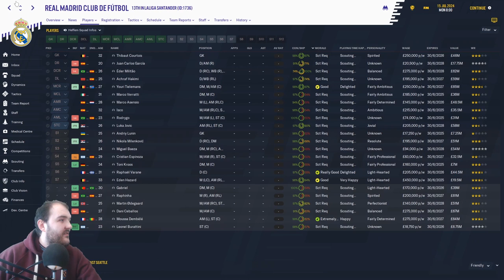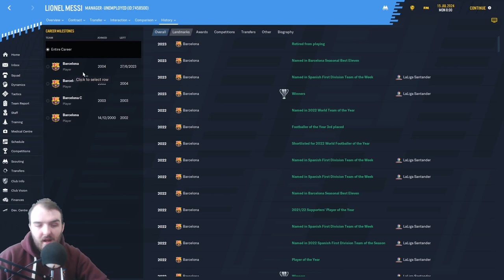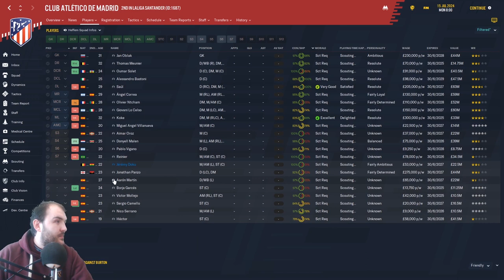FM20 5 Years in The Future | Football Manager 2020 5 Years On | FM Predicts La Liga | EP1 La Liga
Welcome to my Football manager 2020 Series 5 Years in the future, Today in EP1 we take a look at what has happened in La Liga in the 5 years of the Kings lynn walks to prem save. We look at who has won the league and what players have impressed and 1 or 2 surprising transfers!!

Curty